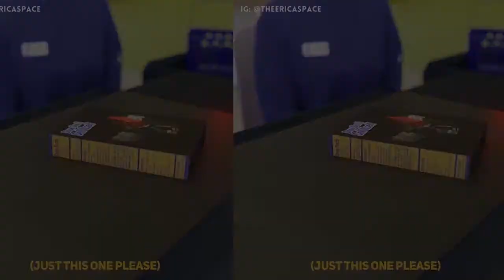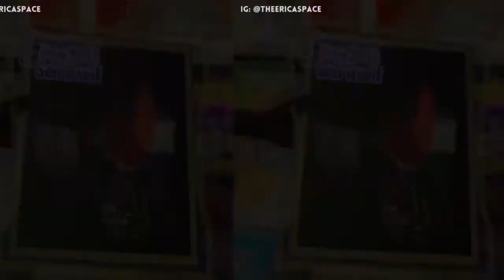Million Dollar Worth of Game - Sped Up 2Chainz ft 42Dugg